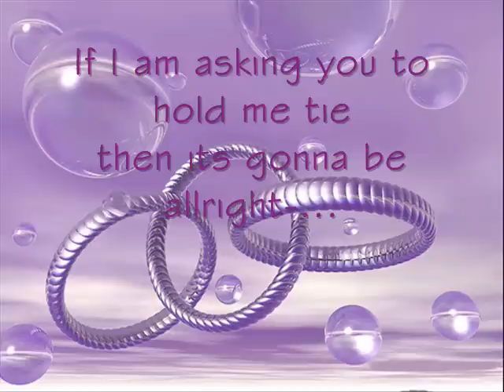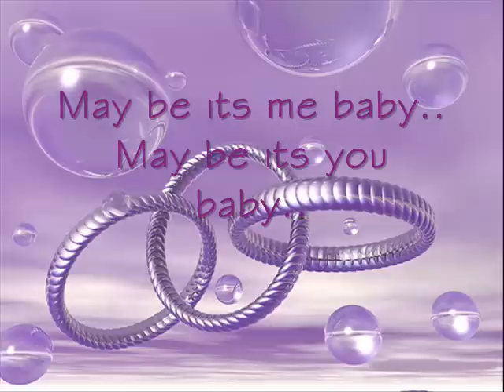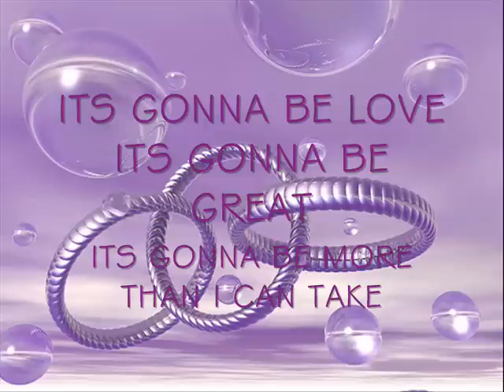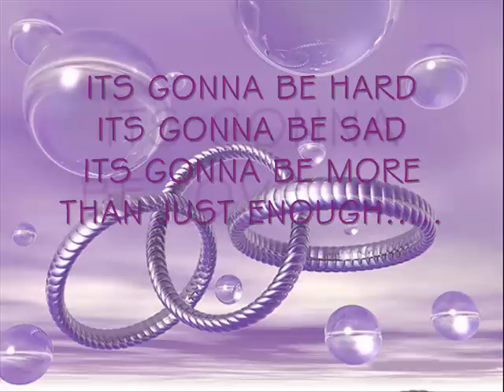♥ Its gonna be love Mandy Moore (lyrics)♥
Here its a vid with ITS GONNA BE LOVE music with lyrics by Mandy Moore, I hope you like it,,cuz I am sick right now .and anyway I tried to do my best.
I have a terrible flu !!!